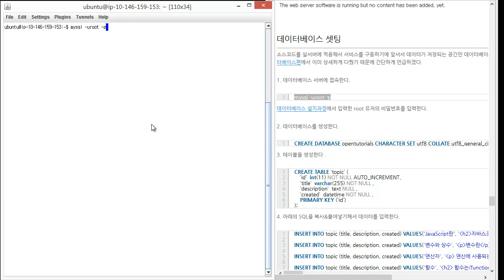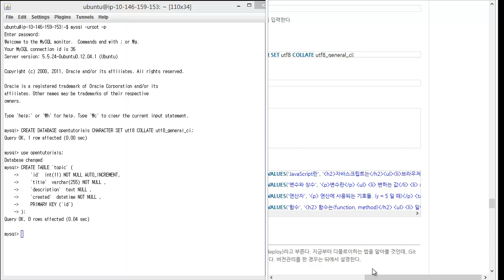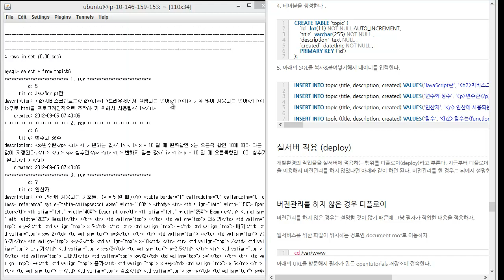7 아마존웹서비스 데이터베이스설정